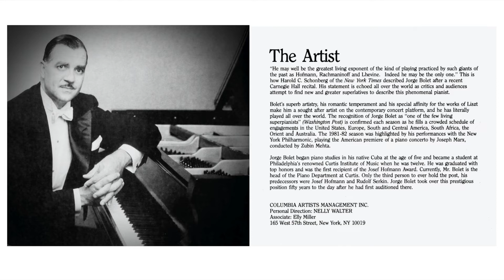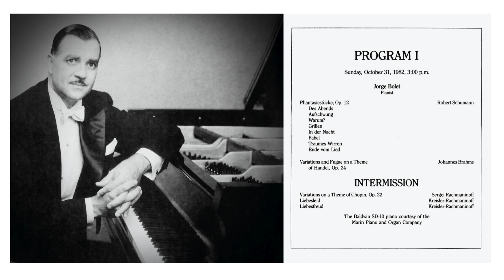Jorge Bolet Schumann, Brahms & Rachmaninoff Dominican College October 31 1982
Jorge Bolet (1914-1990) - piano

Angelico Auditorium, Dominican College of San Rafael (California)

Grateful thanks to Daniel Greenhouse, who recorded this recital with Mr Bolet's consent, and who has made a new transfer (September 2022) from his original tapes.

Note: the SD-10 piano supplied by Baldwin had loose tuning pins in the register above middle C. The Baldwin technician tried to address this in the interval but without success and the tuning slipped even more during the second half.

Fantasiestücke Op.12:
I. Des Abends  [0:03]
II. Aufschwung  [4:18]
III. Warum?  [8:00]
IV. Grillen  [9:53]
V. In der Nacht  [12:42]
VI. Fabel  [16:51]
VII. Traumes Wirren  [19:33]
VIII. Ende vom Lied  [22:08]

Variations and Fugue on a Theme by Handel Op.24:
Theme - Aria  [27:30]
Variation 1  [28:35]
Variation 2 Animato  [29:30]
Variation 3 Dolce scherzando  [30:20]
Variation 4 Risoluto  [31:14]
Variation 5 Espressivo  [32:06]
Variation 6  Sempre misterioso  [33:16]
Variation 7 Con vivacità  [34:16]
Variation 8  [34:52]
Variation 9 Poco sostenuto legato  [35:29]
Variation 10 Allegro energico  [36:56]
Variation 11 Moderato dolce espressivo  [37:35]
Variation 12 L'istesso tempo soave  [38:34]
Variation 13 Largamente ma non troppo, espressivo  [39:37]
Variation 14 Sciolto  [41:24]
Variation 15  [42:03]
Variation 16 Ma marcato  [42:48]
Variation 17 Più mosso  [43:27]
Variation 18 Grazioso  [43:58]
Variation 19 Leggiero e vivace (ma non troppo)  [44:51]
Variation 20 Andante legatissimo  [46:08]
Variation 21 Vivace dolce  [47:47]
Variation 22  Alla Musette  [48:33]
Variation 23 Vivace e staccato  [49:37]
Variation 24  [50:12]
Variation 25  [50:47]
Fuga moderato  [51:29]

Variations on a Theme of Chopin Op.22 (Chopin's Prelude in C minor Op.28 No.20):
Theme Largo  [57:43]
Variation 1 Moderato  [58:56]
Variation 2 Allegro  [59:25]
Variation 3 (L'istesso tempo)  [59:47]
Variation 4 (L'istesso tempo)  [1:00:06]
Variation 5 Meno mosso  [1:01:00]
Variation 6 Meno mosso  [1:01:30]
Variation 7 Allegro  [1:02:36]
Variation 8 (L'istesso tempo)  [1:02:56]
Variation 9 (L'istesso tempo)  [1:03:17]
Variation 10 Più vivo  [1:03:42]
Variation 11 Lento  [1:04:17]
Variation 12 Moderato  [1:05:59]
Variation 13 Largo  [1:08:20]
Variation 14 Moderato  [omitted]
Variation 15 Allegro scherzando  [1:09:53]
Variation 16 Lento  [1:11:24]
Variation 17 Grave  [1:12:38]
Variation 18 Più mosso  [1:13:52]
Variation 19 Allegro vivace  [1:14:55]
Variation 20 Presto  [1:16:40]
Variation 21 Andante - Più vivo [1:17:52]
Variation 22 Maestoso - Meno mosso - Presto  [1:21:14]

FRITZ KREISLER (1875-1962) arr. SERGEI RACHMANINOFF (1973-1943)

Liebesleid  [1:26:36]
Liebesfreud  [1:31:49]

Nocturne in F sharp major Op.15 No.2  [1:38:22]

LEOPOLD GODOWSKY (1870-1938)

Elegy for the Left Hand Alone  [1:43:05]

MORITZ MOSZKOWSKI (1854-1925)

La Jongleuse Op.52 No.4  [1:46:56]

piano: Baldwin SD-10 (see note above)